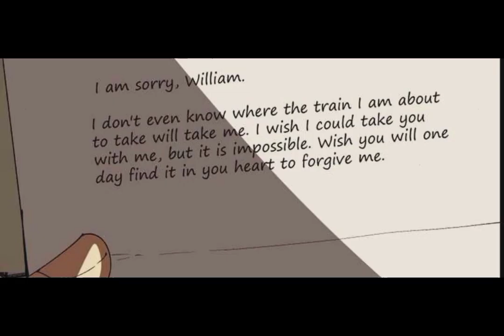✨William hawks ~ cardigan